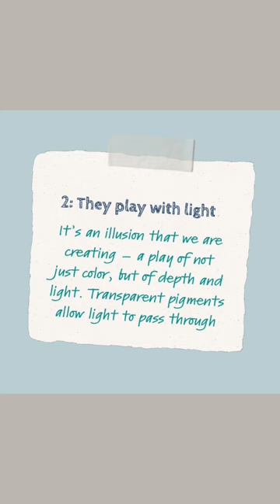Why use transparent pigments ?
READ HERE for TIPS ON CHOOSING TRANSPARENT WATERCOLOUR COLOURS!

🎨 Opacity, paint quality, colour temperature and selecting more analogous colours all contribute as well.
(See link below or in stories)

I’ve always gravitated towards transparent and semi transparent colour. As a self-taught artist, I didn’t really know why this was the case, but as my experience and knowledge grew, I discovered their luminosity and the ability to glaze became integral components to my process.

As I often tell my students, “We are going to BUILD this watercolor”.

✔️My palette is made up of transparent and semi-transparent colors which are essential in creating clear, translucent glazes... a process integral to my method of painting.

✔️These colour choices also help students or less experienced artist to avoid "muddy" results which can arise from introducing opaque colours.

👇Give these colours a try and see for yourself!

1. Gamboge
2. Hansa Yellow
3. Hookers Green Dark
4. Sap Green
5. Violet (like dioxazine or winsor violet * must be more grape colours...ie: not too pink)
6. Ultramarine Blue
7. Burnt Umber
8. Burnt Sienna
9. Raw Sienna
10. Perm Red
11. Alizarin Crimson
12. Permanent Rose
13. Prussian Blue

PS, Sometimes I need a hue that I could never make. Something with a lot of CHROMA or intensity here are the other two highly pigmented colours I’d recommend that POP: Phthalo Blue and or opera rose (or opus pink)

STILL NOT COMFORTABLE?